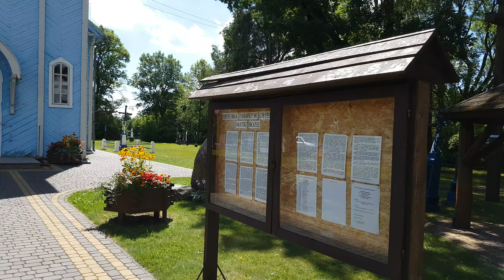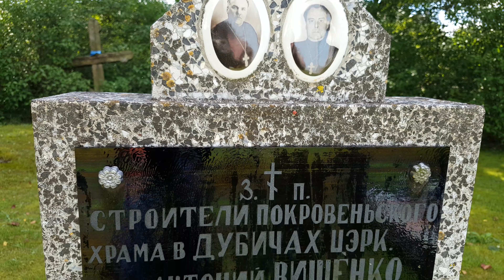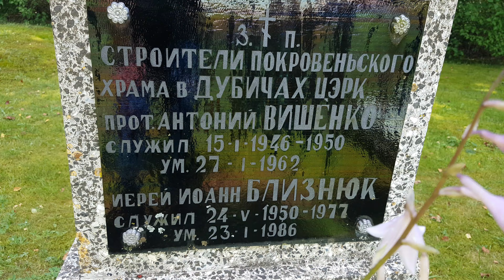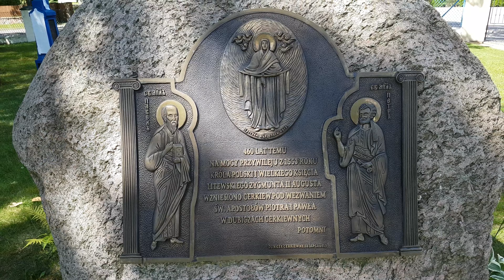Cerkiew w Dubiczach Cerkiewnych